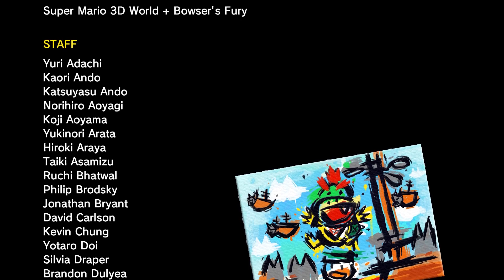Super Mario 3D World + Bowser's Fury Secret Final Boss + Ending (2 Players)